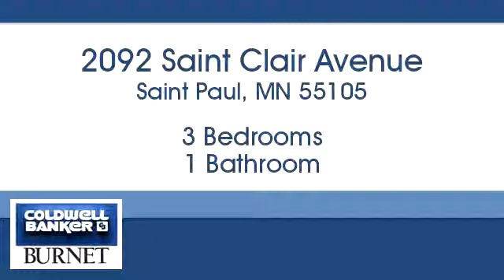Homes for sale - 2092 Saint Clair Avenue, Saint Paul, MN 55105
Bedrooms: 3
Bathrooms: 1
Square Feet: 1276
Price: $365,000

For more information about this property, please contact Kathryn Kennedy at or . You can also text 5531184 to 67299.

7550 France Ave. S